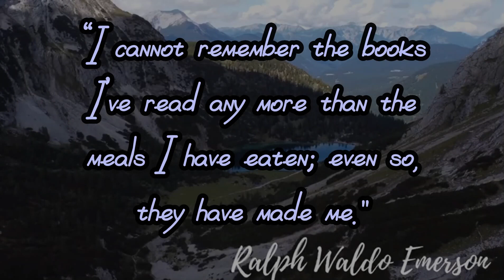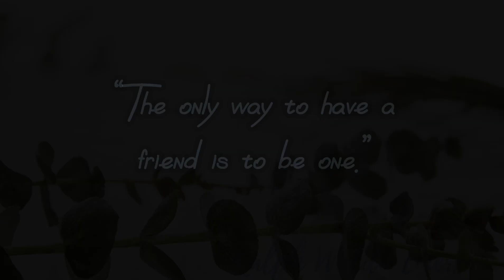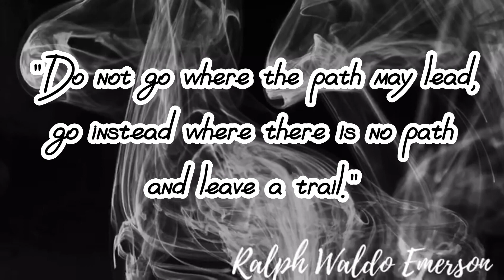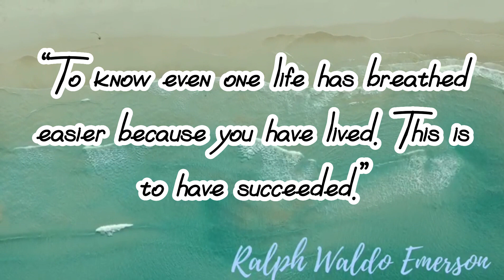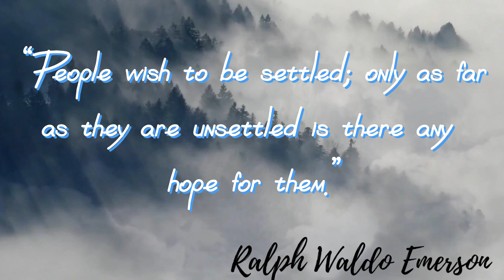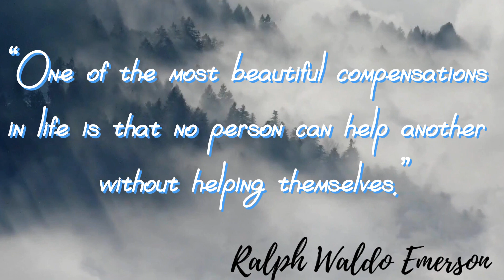Ralph Waldo Emerson Inspirational Quotes To Keep You Motivated—You Can Do Hard Things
Ralph Waldo Emerson—a New England preacher, essayist, lecturer, poet, and philosopher—was one of the most influential writers and thinkers of the 19th century in the United States. Emerson was also the first major American literary and intellectual figure to widely explore, write seriously about, and seek to broaden the domestic audience for classical Asian and Middle Eastern works. He not only gave countless readers their first exposure to non-Western modes of thinking, metaphysical concepts, and sacred mythologies; he also shaped the way subsequent generations of American writers and thinkers approached the vast cultural resources of Asia and the Middle East.

Emerson was born on May 25, 1803 in Boston, Massachusetts. As a boy, his first contact with the non-Western world came by way of the merchandise that bustled across the India Wharf in Boston harbor, a major nexus of the Indo-Chinese trade that flourished in New England after the Revolutionary War. Emerson’s first contact with writings from and about the non-Western world came by way of his father, William Emerson, a Unitarian minister with a genteel interest in learning and letters.
In 1856 Emerson composed a lyric poem originally called “Song of the Soul” and later published in the Atlantic in 1857 under the title “Brahma.” The poem dramatizes an idea that Emerson closely associated with Hinduism; namely, that the material world is essentially an illusory mask of the divine spirit that dwells in all beings. Although it stands to reason that the poem is written from the perspective of Brahma, the Hindu god of creation, or even Brahman, the absolute or universal soul, the speaker in the poem does not name itself. Instead, the speaker enumerates the ways in which it eludes characterization. The opening lines of the four-stanza verse exemplify the riddle-like quality of the poem as a whole: “If the red slayer think he slays, / Or if the slain think he is slain,/ They know not well the subtle ways / I keep, and pass, and turn again.”
In many ways, “Brahma” is a distillation of Emerson’s reading of Hindu sacred literatures over the previous two decades, from the Baghavad Gita to the Katha Upanishad. When “Brahma” inspired dozens of mocking parodies in the Atlantic—its paradoxical style proved to be too much for many antebellum American readers, who objected to its exotic obscurities—Emerson told his daughter that one did not need to adopt a Hindu perspective to understand the poem. One could easily substitute “Jehovah” for “Brahma,” he explained, and not lose the sense of the verse.
In 1858 Emerson published a long essay, “Persian Poetry,” in the Atlantic. As a way of introducing American readers to what was likely an unfamiliar poetic tradition, Emerson drew parallels between Persian poetry and Homeric epics, English ballads, and the works of William Shakespeare. He also noted that the legends of Persian mythology could sometimes be found in the Hebrew Bible. As part of his exposition, Emerson included his own English translations of the poets Hafez, Saadi, Khayyam, and Enweri, by way of the German translations of Persian poetry by Baron von Hammer-Purgstall. Emerson had no competence in any Asian or Middle Eastern language, and he never read a non-Western text in its original language. But Emerson had been translating von Hammer’s German texts in his journals since 1846. By the end of his life, Emerson produced at least 64 translations, totaling more than 700 lines of Persian verse, many of which can be found in “Orientalist,” a notebook he began to keep in the 1850s.
In 1872 Emerson sailed for England and then Egypt with his daughter, Ellen. As he toured the cities of Alexandria and Cairo, Emerson noted observations about the Pyramids, the Nile River, and his woeful ignorance of the Arabic language. But at 70 years old, Emerson’s most significant writings about the East were behind him. Ten years later, on April 27, 1882, Emerson died in Concord, leaving an enduring legacy as the seminal figure of modern American Orientalism. His lifelong excursions into the libraries of classical Asian and Middle Eastern literatures were those of an enthusiast instead of a rigorous scholar, and he often relied on crude Romantic stereotypes and failed to recognize the differences among the cultures and peoples of the East. But Ralph Waldo Emerson expanded the Eastern horizons of generations of American readers and writers, and he persuasively demonstrated how classical Indian, Chinese, and Persian works could be used as a means to bring the inquiring self into a fresh appreciation of its own profound powers.

channel - / @Hopeis73
published and I hope it deserves your attention.